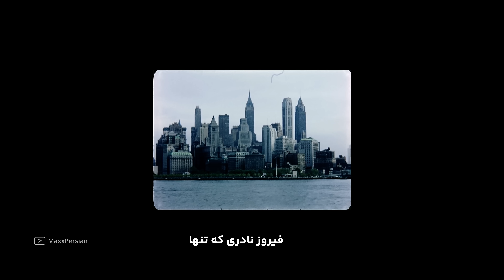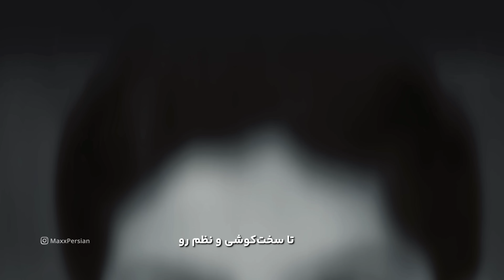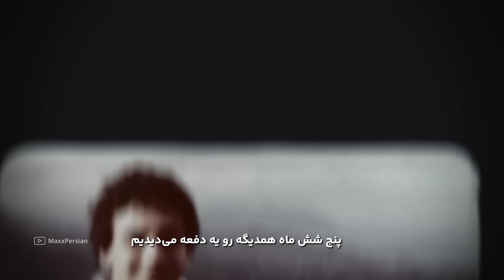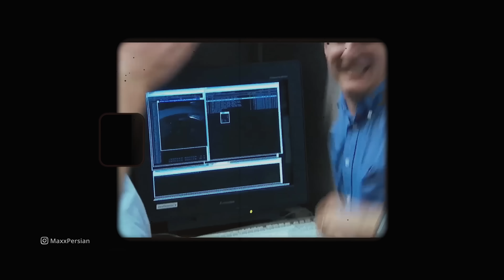مصاحبه مکس امینی با فیروز نادری - دستاورد قسمت اول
مستند کامل دستاوردهای زندگی دکتر فیروز نادری در گفت و گو با مکس امینی.
دکتر نادری برای یک دوره مدیر بخش اکتشافات منظومه شمسی آزمایشگاه رانش جت ناسا بود. او قبل از آن هم سمت‌های مهم دیگری از جمله هدایت برنامه اکتشاف مریخ (۲۰۰۰-۲۰۰۵) را در این سازمان به عهده داشت؛ برنامه‌ای که شامل پرتاب موفقیت‌آمیز اُدیسه مریخ، فرود مریخ‌نوردهای اکتشافی بر این سیاره (اسپیریت و آپورچونیتی) و توسعه مدارگرد شناسایی مریخ می‌شد.
او همچنین برای مدتی (۱۹۹۶-۲۰۰۰) برنامه «اوریجین» را مدیریت کرد که یک برنامه بلندپروازانه و غنی از فناوریها برای جست‌وجوی سیارات مشابه زمین در اطراف سایر ستارگان بود.
او در رشته مهندسی برق از دانشگاه کالیفرنیای جنوبی دکتری گرفت و در سال ۱۹۷۹ به آزمایشگاه رانش جت ناسا (جی پی ل) پیوست.
او عضو موسسه هوانوردی و فضانوردی آمریکا (AIAA) بود و جوایز متعددی از جمله مدال رهبری برجسته ناسا، مدال تالار مشاهیر فناوری فضایی و بالاترین جایزه ناسا «مدال خدمات ممتاز» را دریافت کرده بود.

«امروز، دلیل یک لبخند باش»
دلتون شاد، لبتون خندون 💯
برای تماشای استند آپ کمدی، فیلم‌های کوتاه و مستند‌های مکس امینی
گلچین بهترین کلیپ های استندآپ کمدی مکس امینی
تماشای کیلیپ‌های استند‌آپ کمدی انگلیسی مکس امینی